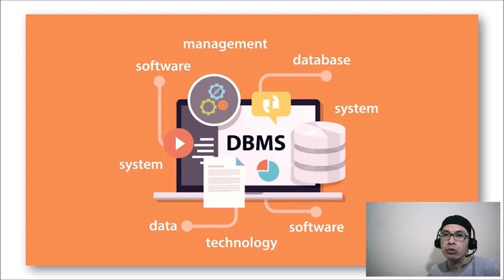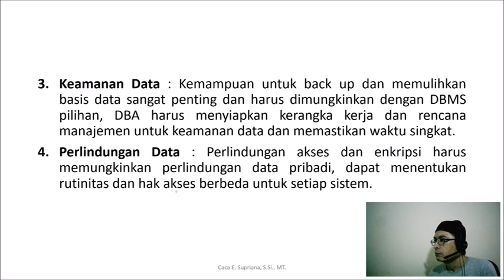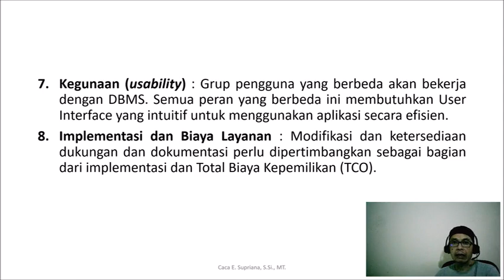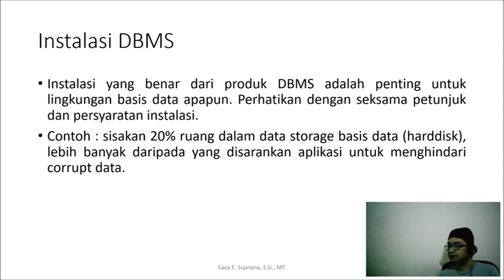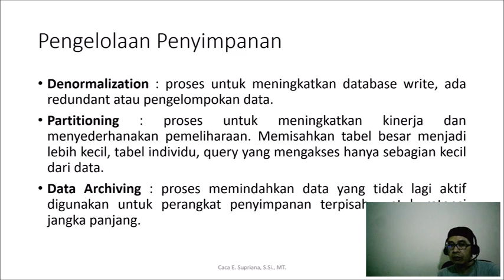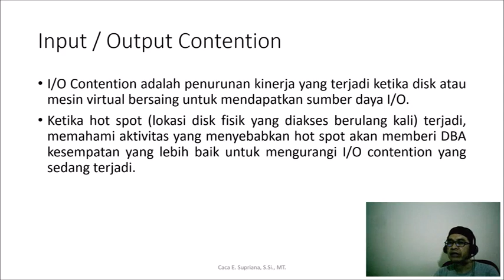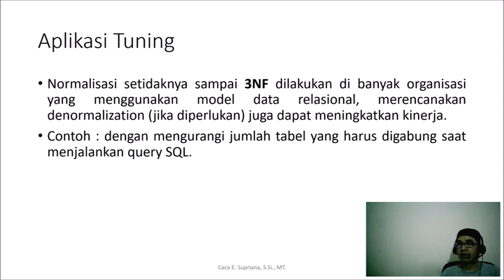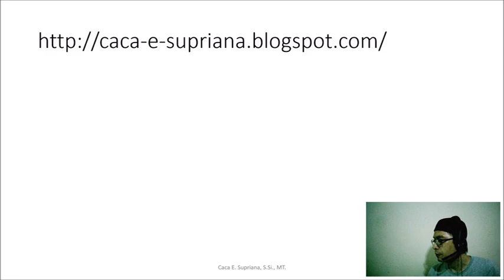Sistem Manajemen Basis Data : Database Management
Materi kuliah SMBD yang membahas manajemen basis data yang perlu dipahami dan dikuasai Database Administrator (DBA) mulai dari pemilihan DBMS, instalasi sampai dengan penyetelan (tuning) aplikasi/SQL.